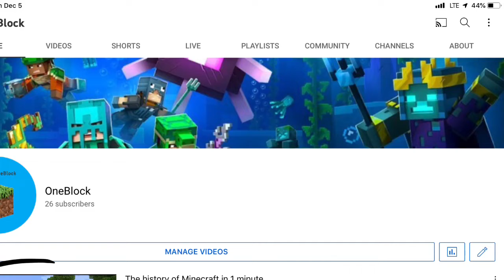1000 VIEWS!?!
OMG